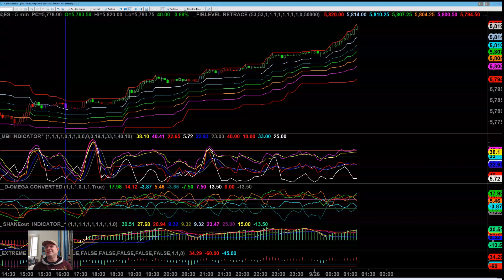Video Report September 26, 2024